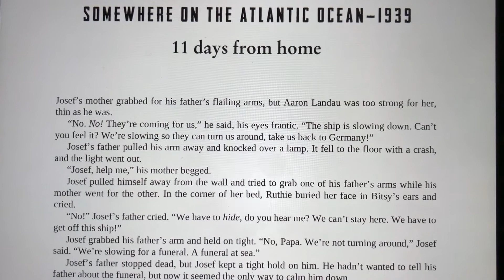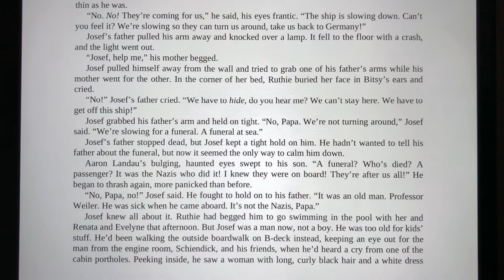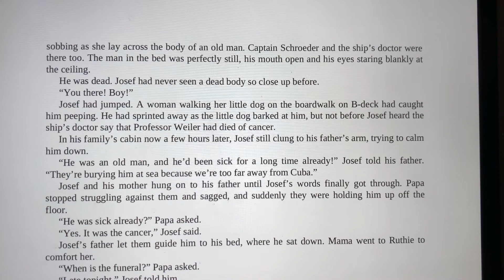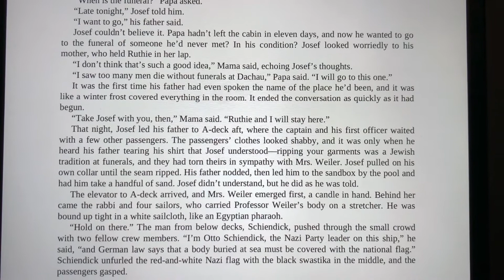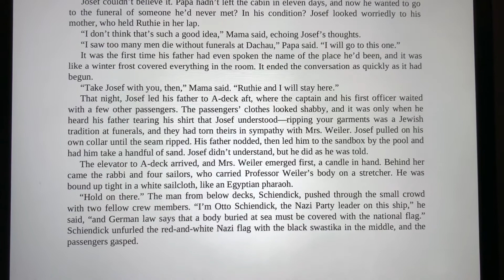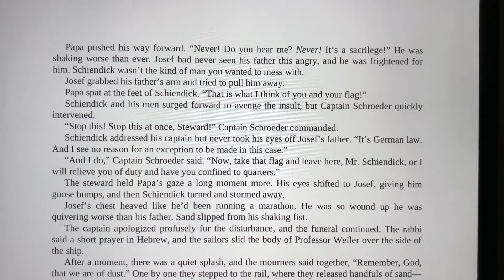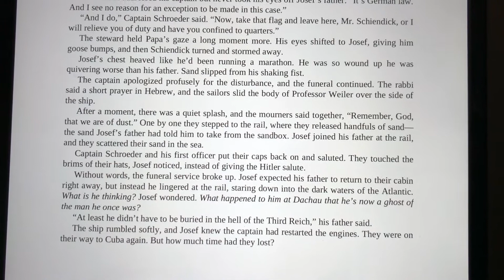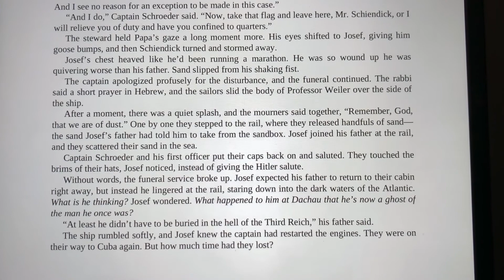Refugee series - Josef 4 - #198 영어 책읽기 프로젝트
2차 대전 당시 독일의 유대인 난민

난민은 현재만 있는게 아니라 누구나 될 수 있음을 보여주는 책